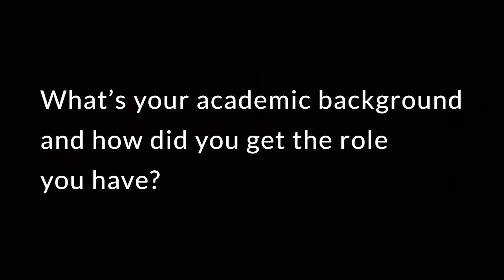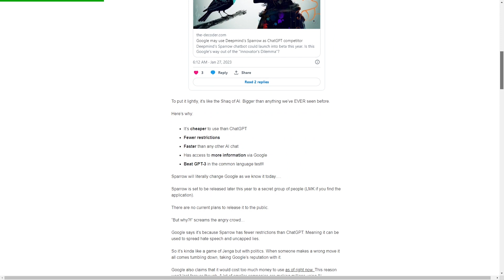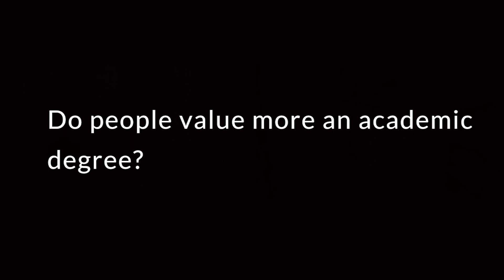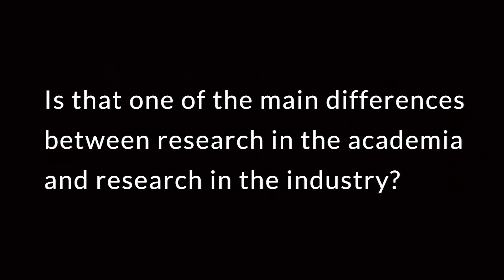Do AI Startups Need Masters & PhDs? Insights from D-ID's VP of R&D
►Be the first to hear about the coolest models like ChatGPT, and follow my favorite daily AI newsletter

Chapters:
0:00 Hey! This is the first episode of a 3-part interview with Or. I hope you enjoy it and please let me know any questions you'd like me to ask future interviewees!
0:53 Or's academic background
1:50 Or's Master's degree and current role
3:53 Why doing a Master's degree?
4:55 Would you recommend doing a master's degree?
5:59 Would you consider doing a PhD?
8:02 What's AI announcements
8:37 Will you stay in academia AND industry?
9:52 Do people value more an academic degree?
10:23 Is a PhD Worth it?
14:08 What is the main difference between academia and industry research?